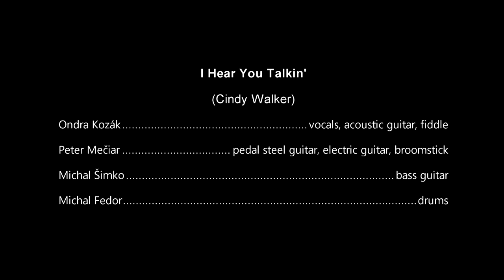Kozák, Mečiar, Šimko, Fedor – I Hear You Talkin'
Western swing classic made famous by Bob Wills and The Texas Playboys covered by our virtual band:
Ondra Kozák – vocals, acoustic guitar, fiddle
Peter Mečiar – pedal steel guitar, electric guitar
Michal Šimko – bass guitar
Michal Fedor – drums (feat. Peter Mečiar ;-) )